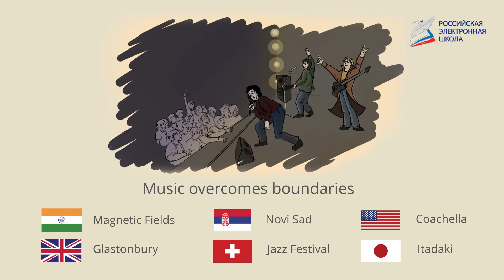Music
- Урок 27. Music
Автор: Макарова Юлия Игоревна

Речевой материал:

лексический: classical music, opera, jazz, folk, rock, heavy metal, pop, country, hip-hop, soul, reggae, musical instrument, challenge, overcome boundaries, be inherent in, violin, trumpet, cello, clarinet, harp

грамматический: распознавание и употребление в речи Present Simple, Present Continuous, Present Perfect, Present Perfect Continuous.